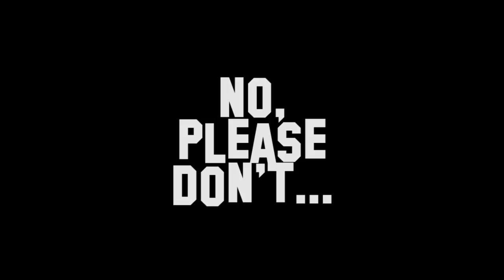10 Worst Movies!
Here are 10 of the WORST movies I've ever seen.
What other lists can I do?